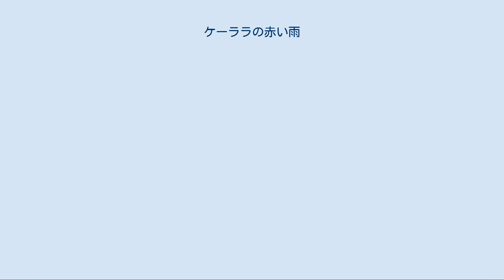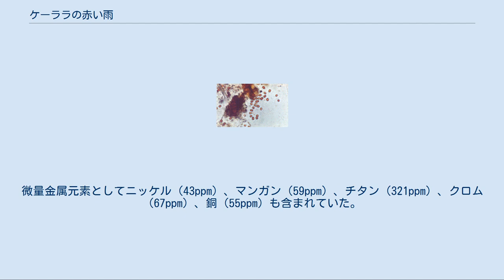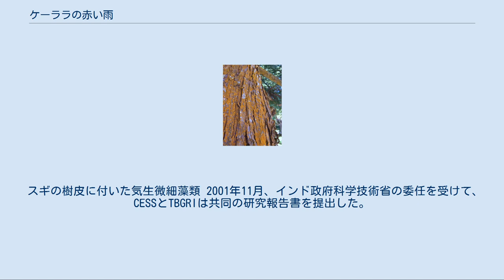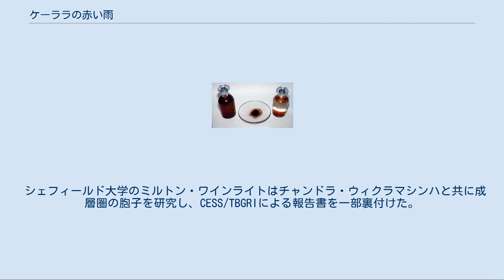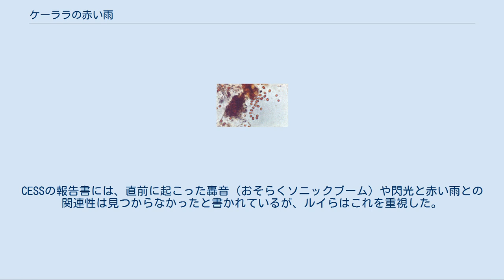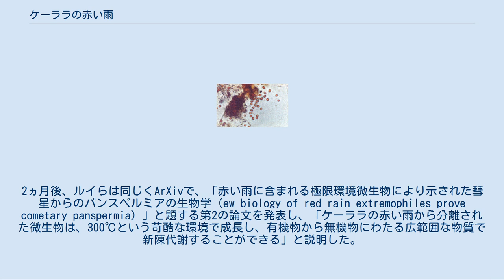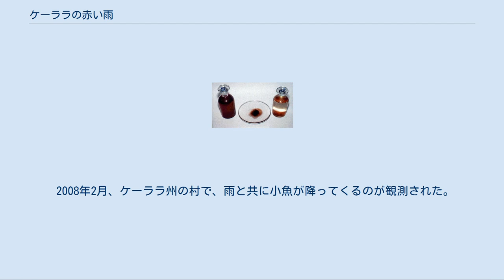ケーララの赤い雨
雨水（左）、しばらく置いた上澄み（右）、沈殿物を乾燥したもの（中央） ケーララの赤い雨（ケーララのあかいあめ）は、2001年7月25日から9月23日にかけて、インド南部のケーララ州に降った赤い色の雨。
ひどい時には服がピンクに染まるほどだった。
色は黄、緑、黒に近い場合もあった。
なお、ケーララ州で色が付いた雨が降ったという報告は1896年にもなされており、それ以来、数回報告されている。
 当初は、雨に流星由来の放射性物質が含まれているためと考えられた。
しかし、インド政府から依頼された調査チームは、地元に生える藻類の胞子由来と結論した。
 2006年の初めまで、ケーララの赤い雨が話題になることは少なかった。
しかし、2006年始めにマハトマ・ガンジー大学のゴドフリー・ルイとサントシ・クマルが「この細胞は地球外から来たものだ」とする仮説を発表したことから、マスコミが注目するようになった。
 ケーララ州コッタヤム地区。
赤い雨が降ることで知られる 2001年の赤い雨は、ケーララ州南部のコッタヤム地区とイドゥキ地区で7月25日頃から降り始めた。
黄、緑、黒の雨も報告された。
特に9月末には10日ほど降り続け、以降はだんだんと減っていった。
地元住民によると、色が付いた雨が最初に降った日、雨が降る前に大きな雷鳴と電光があり、地面に枯れ積もった落ち葉の上に落ちたという。
同じ頃、枯れ積もった落ち葉のあちこちに大きな穴が空き、そこにあったはずの落ち葉が突然消えたことも報告された。
色が付いた雨が降ったのは、当時雨が降った範囲の極一部、せいぜい数平方キロメートルでしかなく、色が付いた雨が降った2～3メートル横で通常の雨が降っている箇所もあった。
赤い雨は大体20分弱、降り続いた。
雨水1リットルに含まれる赤い粒子の数はおよそ900万で、固形分の量としては約100グラムだった。
ケーララに降った赤い雨の総量から計算すると、雨に含まれていた赤い固形分の量は全部で50トンほどであった。
 赤い雨に含まれていた粒子の光学顕微鏡写真 赤い雨から取り出された褐色の物質は、90％が円形または卵型の粒子であり、残りもその破片と思われるものだった。
色の原因はこの粒子であり、その大部分が赤色で、中には薄黄色、青灰色、緑色のものもあった。
粒子の大きさは4～10マイクロメートルであった。
走査型電子顕微鏡で見ると、粒子の中央は凹んでおり、生物の細胞に似ていた。
透過型電子顕微鏡で観察すると、この粒子の内部は複雑な構造をしていた。
 様々な手法で行われた元素分析の結果は大体一致しており、炭素、酸素が主成分で、そのほかに窒素、ケイ素、塩素、金属原子も含まれていた。
 インドの地球科学中央研究所（CESS）は粒子を濾過分離して取り除いた液の分析を行っている。
それによると、液のpHはほぼ7（中性）であった。
電気伝導率の値から、若干の塩が混じっていることが示唆された。
粒子をICP-MSで分析した結果を下記に示す。
微量金属元素としてニッケル（43ppm）、マンガン（59ppm）、チタン（321ppm）、クロム（67ppm）、銅（55ppm）も含まれていた。
 ルイとクマルはエネルギー分散型X線分析を使い、主要元素は炭素と酸素、微量元素はケイ素と鉄と報告した。
 CHN元素分析装置によると、炭素43%、水素4.4%、窒素1.8％であった。
 コーネル大学栄養学科のJ.T.ブレナは走査電子顕微鏡を使った炭素、窒素の同位元素分析、元素分析、安定同位体比質量分析を行った結果、粒子には各種のアミノ酸が含まれていることを明らかにした。
同定されたアミノ酸はフェニルアラニン、グルタミン酸/グルタミン、セリン、アスパラギン酸、トレオニン、アルギニンであり、これらは海洋植物または地上植物の内、C4型光合成を行うものであると結論した。
 インドの地球科学中央研究所（CESS）は当初、赤い雨が降る原因を、大気中で流星が爆発し、1トンほどの粒子が飛び散ったためであるとの仮説を立てた。
しかし数日後、粒子の顕微鏡画像が生物に似ており、一方で風の影響を受けたわけでも無いのに、流星の破片が成層圏から少しずつ降り注ぐとは考え辛いため、最初の説を取り下げた。
採取されたサンプルは、熱帯植物園・研究所（Tropical Botanic Garden and Research In...